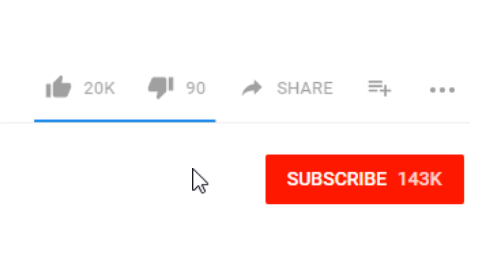Saeran Getting Sick Versus Saeyoung Getting Sick (Hilarious Mystic Messenger Comic Dub)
Saeyoung and Saeran - @Kyotosomo
Editor - @Leothechosen